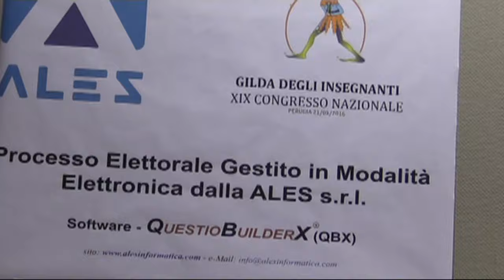PERUGIA, CONGRESSO NAZIONALE GILDA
Rino Di Meglio rieletto coordinatore nazionale della Gilda degli Insegnanti. Con il 93% delle preferenze espresse dai delegati che si sono riuniti a Perugia da tutta Italia, l'assemblea nazionale ha confermato Di Meglio alla guida del sindacato per il quadriennio 2016/2020.

Nel suo discorso di insediamento il neo rieletto coordinatore nazionale ha ripercorso le tappe del suo ultimo mandato sottolineando le importanti battaglie vinte, come quelle per il recupero degli scatti di anzianità relativi agli anni 2010, 2011 e 2012, per i precari con la sentenza della Corte di Giustizia Europea, e contro l'aumento dell'orario di lavoro all'epoca del ministro Profumo.

“In questi quattro anni – ha detto Di Meglio – la Gilda degli Insegnanti ha vissuto una forte crescita, con un incremento esponenziale degli iscritti, e un aumento di 11mila voti alle ultime elezioni delle Rsu. Nei prossimi quattro anni ci impegneremo ulteriormente per rendere la nostra organizzazione ancora più forte e rappresentativa, con la consapevolezza di essere, prima ancora che un sindacato, un'associazione dedita alla valorizzazione della professione docente”.

“Le sfide che ci attendono sono complesse – ha proseguito Di Meglio - prime fra tutte quelle contro la legge 107/2015 e per il rinnovo del contratto. Per contrastare le gravi storture della Buona Scuola, in particolar modo la chiamata diretta da parte dei dirigenti scolastici e gli ambiti territoriali che privano gli insegnanti della titolarità di cattedra, è fondamentale incrementare la raccolta delle firme per il referendum, così da renderlo strumento di pressione politica. L'obiettivo è mettere il governo nella condizione di riformulare la legge e, nel frattempo, percorrere la strada dei ricorsi”.

Sul fronte del rinnovo contrattuale, il coordinatore nazionale non ha nascosto le forti preoccupazioni per le scarse risorse economiche disponibili: “Mettere nel piatto pochi spiccioli dopo sette anni di blocco e un impoverimento costante del potere di acquisto degli insegnanti – ha affermato Di Meglio – rivela l'intenzione del governo di non voler contrattare e di mortificare il ruolo del sindacato. Per arginare questa pericolosa deriva autoritaria, bisognerà recuperare l'unità sindacale con le altre organizzazioni e impedire che si intacchino ulteriormente le retribuzioni e che le condizioni di lavoro peggiorino ancora di più”.